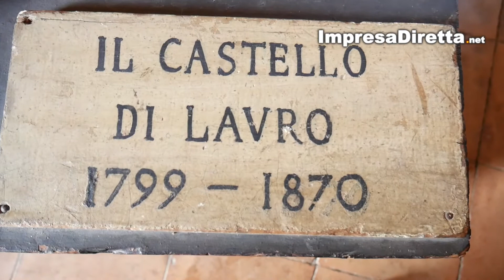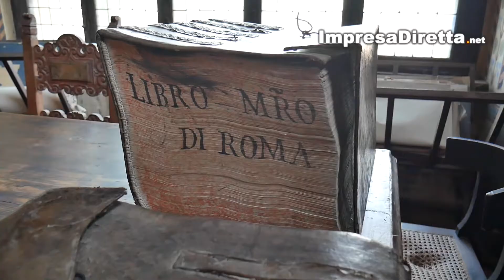ALLA SCOPERTA DI...CASTELLO LANCELLOTTI, LAURO.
Il castello Lancellotti fu edificato in posizione eminente, su una roccia rivolta a mezzogiorno denominata "primo sasso", dove, probabilmente, vi era già stata una preesistente costruzione in epoca romana.
Il primo documento in cui si fa cenno all'esistenza di questo castello risale al 976 dove si parla di "Castel Lauri" che non vuole indicare il castello di Lauro quanto piuttosto il paese, casale di Lauro.
Altre testimonianze successive sono state trovate, ma la prima che alluse con chiarezza al castello si legge nei registri della Cancelleria angioina nel repertorio dell'anno 1277, quando a Margherita de Toucy, cugina di Carlo I d'Angiò, fu concessa la custodia del castello di Lauro "pro habiliora mora".
Diverse le signorie che si sono succedute: i Principi del Principato di Salerno nel periodo longobardo; i Sanseverino Conti di Caserta nel periodo normanno; i del Balzo Conti di Avellino nel periodo svevo-angioino; gli Orsini Conti di Nola nel periodo aragonese; infine i Pignatelli e i Lancellotti.
Proprio durante la signoria dei Lancellotti il castello venne dato alle fiamme dai repubblicani francesi e lasciato abbandonato fino al 1870 quando il principe don Filippo Massimo Lancellotti avviò i lavori di ricostruzione.